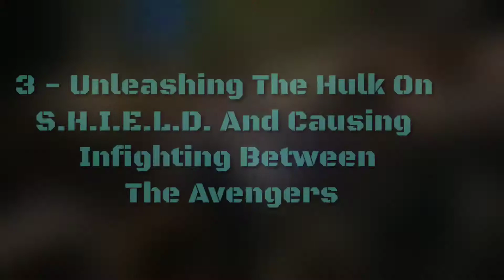10 Times Loki PROVED Why He's The God Of Mischief! MCU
10 Times Loki PROVED Why He's The God Of Mischief! MCU